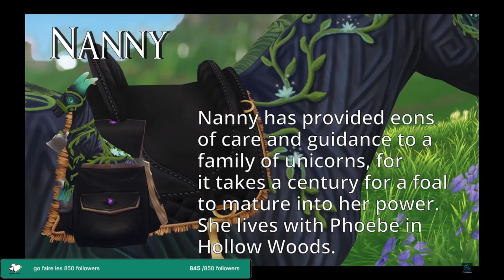Clip: 🟤[starstable] !SPOILER! -Licornes et animaux de compagnie de Hollow Woods de 5 min🟤